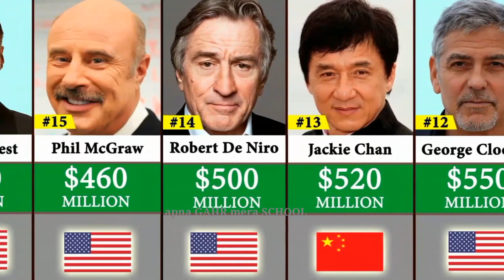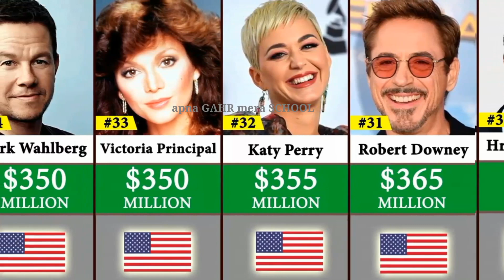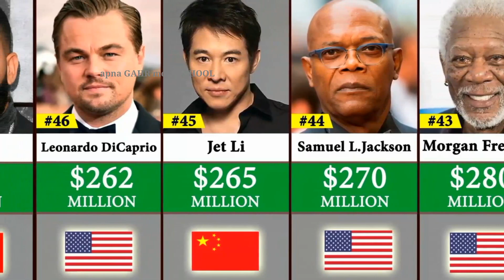Comparison:_50_Richest_Actors_2023|shorts viral richest actor actress actorslife actores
Welcome to apna GAHR mera SCHOOL.
In this video we have shown the richest Actors of all countries of the world.

Comparison:_50_Richest_Actors_2023

Tom Cruise
adam Sandler
Tom Hanks
Tyler Perry
johnnydepp Depp
image of Jack Nicholson
Jack Nicholson
image of Sylvester Stallone
Sylvester Stallone
image of Leonardo DiCaprio
Leonardo DiCaprio
image of Robert Downey Jr.
Robert Downey Jr.
image of Mel Gibson
Mel Gibson
image of Clint Eastwood
Clint Eastwood
image of Robert De Niro
Robert De Niro
image of Dwayne Johnson
Dwayne Johnson
image of Jackie Chan
Jackie Chan
image of Will Smith
Will Smith
image of Brad Pitt
Brad Pitt
image of Keanu Reeves
Keanu Reeves
image of ShahRukh Khan
ShahRukh Khan
image of Vin Diesel
Vin Diesel
image of Arnold Schwarzenegger
Arnold Schwarzenegger
image of Harrison Ford
Harrison Ford
image of Mark Wahlberg
Mark Wahlberg
image of Samuel L. Jackson